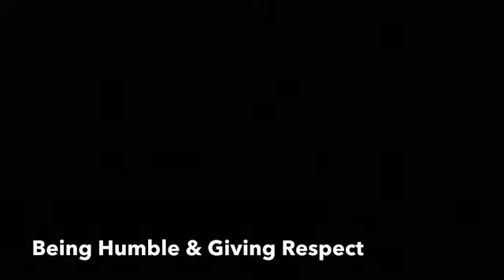The Dope Sessions: Episode 1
The Dope Sessions is back with a five episode series. In the first episode, Kelvy chops it up with legendary Chicago indie artist Drunken Monkeee